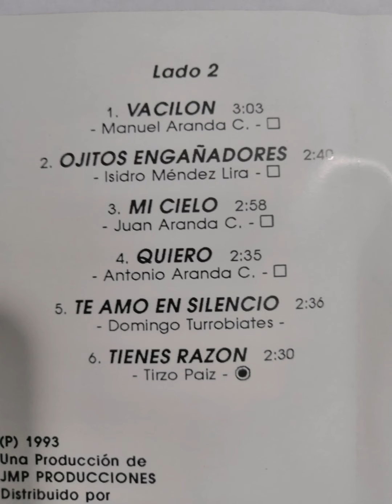Los Tremendos Salvajes 🐴 Lado B, disco 1993